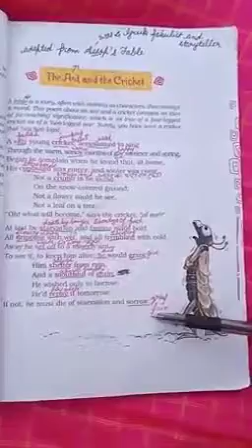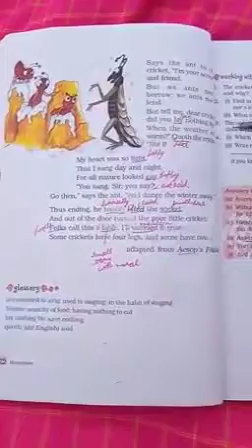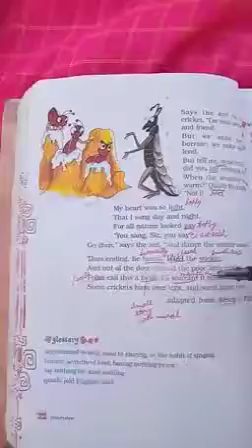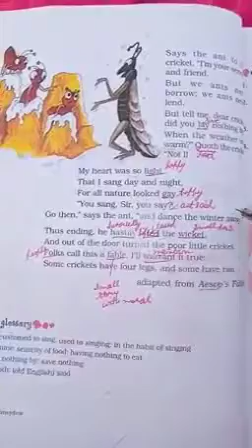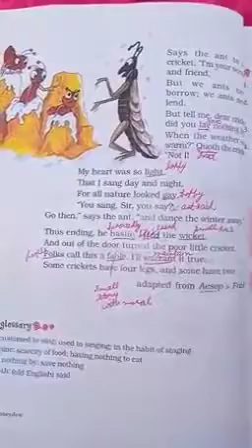The Ant and the Cricket - Part 2 | English | Grade 8 | CBSE | NCERT | Lots Of Tutorials